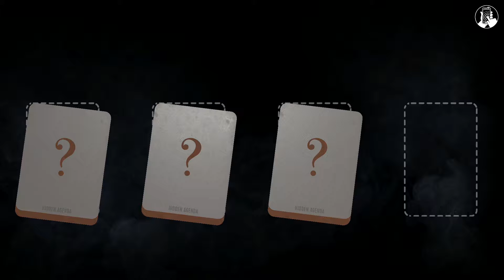Super Hopped-Up Competitive - Hidden Agenda (Part 8)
The gang continues their do-over with a journey back to jail. This time around they play the DA a little more understanding. They take a chance on the Trapper, talk to a judge, and don't jump down the throat of everyone that walks into the room.

Hidden Agenda is a crime thriller by Supermassive Games, the folks that brought you Until Dawn. It uses a feature called PlayLink that allows up to five players to connect via their phones. Everybody decides the course of the game by making quick decisions and actions. Their ultimate goal? To catch the notorious serial killer, The Trapper.